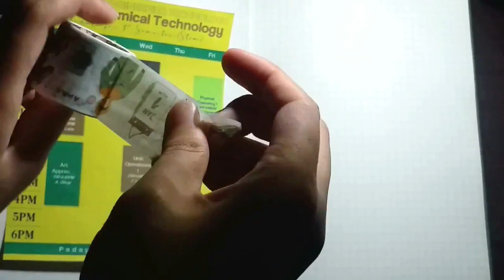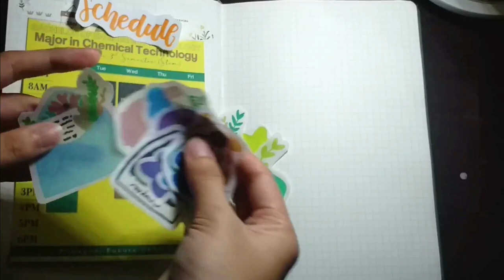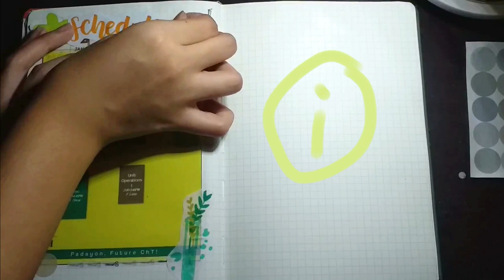online school bullet journal setup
hello there, i'm eri. how are you?

here's my ~online school bujo~ video. the supplies i used are Crayola SuperTips, M&G pens, Dong-A metallic pen (gold), white pen from mohamm.ph, random washi tapes and pictures i printed. enjoy watching!

p r i n t a b l e s  u s e d  f r o m :